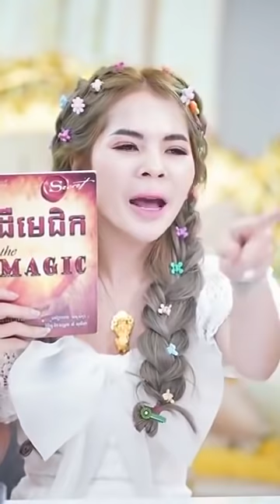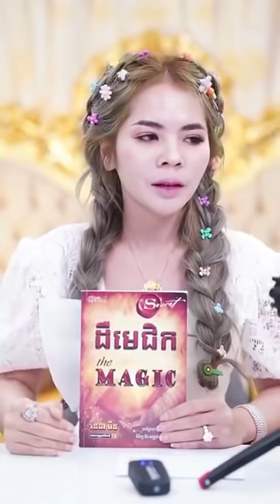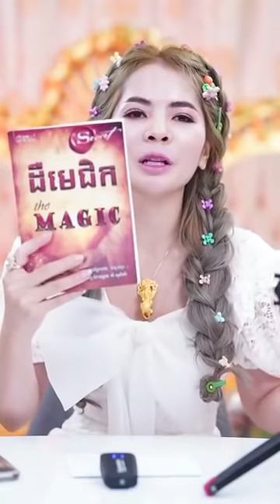21ថ្ងៃផ្លាស់ប្ដូរជីវិត version 3_Day17 | សណ្ដានប្ដូរជីវិត